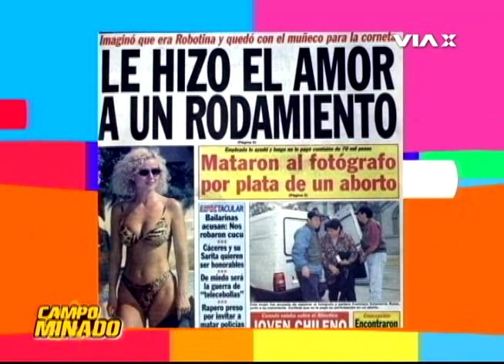Weonees!! Soy tan perno, que me afilo una tuerca // CAMPO MINADO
Dicen que a nadie le falta dios, que cada oveja con su pareja.. pero hay algunos que no se conforman con lo tradicional y buscan nuevos, muuy nuevos, caminos. No pueden ser taaaan.